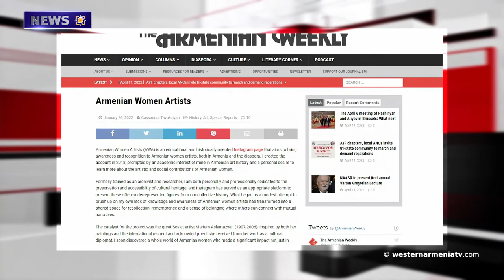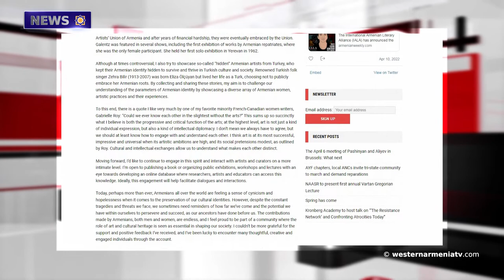Statement of the Ministry of Foreign Affairs of Western Armenia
1. Statement of the Ministry of Foreign Affairs of Western Armenia.
2. No positional changes were recorded along the entire contact line after the events in Parukh. Information Headquarters of Artsakh.
3. The Great March of Demands in Beirut. The Armenian community of Lebanon will hold memorial events on April 24.
4. The population of Artsakh lives in a stressful situation today: Deputy of Western Armenia Hakob Hakobyan.
5. Women artists of Western Armenia.
6. Endemic species of roses have appeared in Urfa, Western Armenia.
7. On the Day of St. Harutyun, the Artsakh Diocese organizes a pilgrimage to Dadivank.
8. German Professor Friedrich Schultz reveals to Van the ancient cuneiform inscriptions of Movses Khorenatsi about the Urartian kingdom.